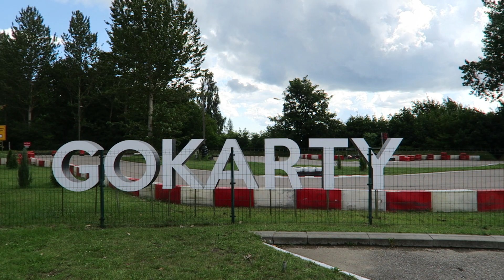Go-Kart - Onboard Cam, Tor Półwysep Władysławowo, Peninsula circuit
Go-Kart - Onboard Cam